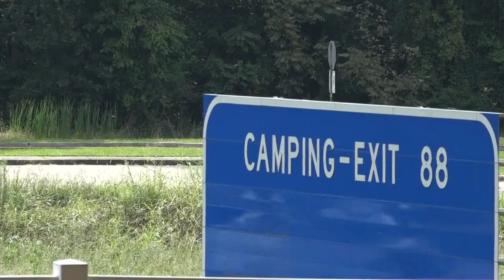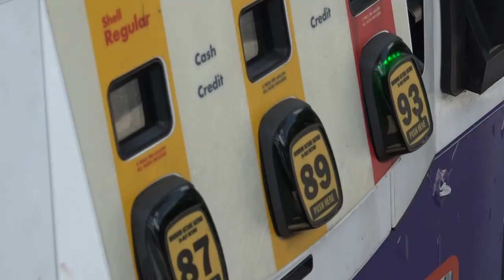Some relief at the gas pump for Labor Day travels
Labor Day marks the unofficial end of summer, and millions of people are packing their bags and traveling this holiday weekend. For those hitting the road, gas prices have taken a dip compared to the high prices folks encountered at the pump just a few months ago.

The South Carolina Welcome Center in Fort Mill was full of road trippers, and they told Jesse Pierre about how the lower prices helped secure their plans